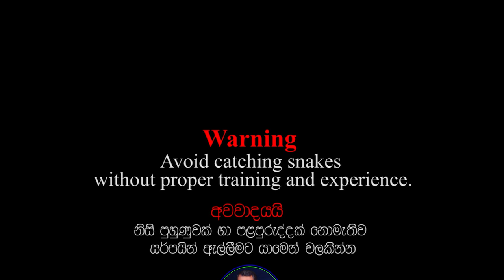Bronzeback tree snake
Bronzeback tree snake - Snakes Guardian